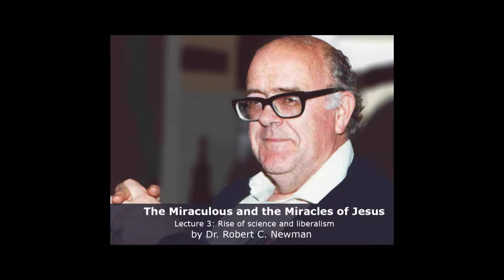Dr. Robert C. Newman, Miracles, Lecture 3, Liberalism on Miracles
Biblical eLearning presents: Dr. Robert Newman on Miracles
Robert C. Newman is Emeritus Professor of New Testament at Biblical Theological Seminary, and Director of the Interdisciplinary Biblical Research Institute. His doctorate is in theoretical astrophysics from Cornell University, and he has a M.Div. from Faith Theological Seminary, and an S.T.M. in Old Testament from Biblical Theological Seminary. He is a past President of the Evangelical Theological Society. He has done scientific research for the U.S. Weather Bureau and the Franklin Institute. He is a fellow  of the American Scientific Affiliation and a member of the editorial board of its journal Perspectives on Science and Christian Faith, and was formerly Chairman of its Commission on Creation.  He is coauthor of Genesis One and the Origin of the Earth (Intervarsity Press, 1977, 2007), editor of The Evidence of Prophecy (IBRI, 1988), and a contributor to Youngblood, The Genesis Debate (Nelson, 1986); Kantzer and Henry, Evangelical
Press, 2000); Newman, Wiester, Moneymaker and Moneymaker, What’s Darwin Got to Do with It? (InterVarsity Press, 2000); and Brasher, Encyclopedia of Fundamentalism (Routledge, 2001). He is also author of articles in The Astrophysical Journal, Planetary
and Space Science, Perspectives on Science and Christian Faith, The Westminster Theological Journal, Grace Theological Journal, Concordia Journal, Presbyterion, The Journal of the Evangelical Theological Society, and Philosophia Christi. This video was made provided by Ted Hildebrandt and biblicalelearning.org.